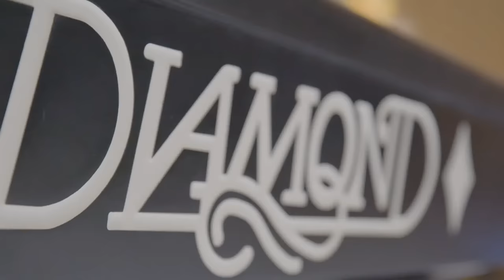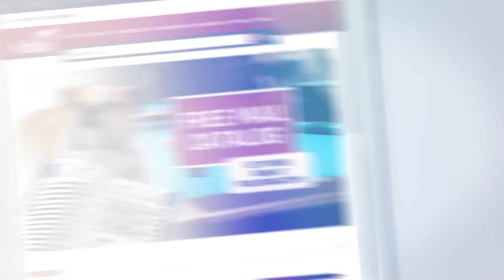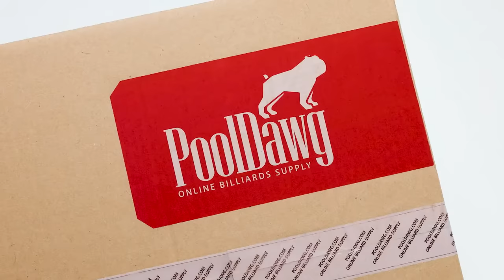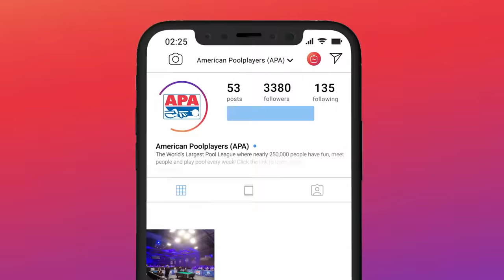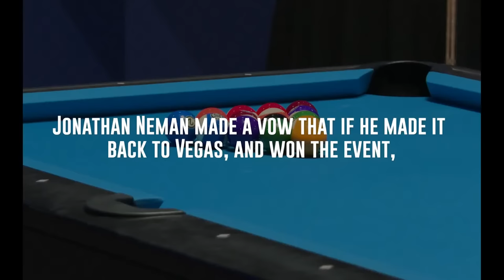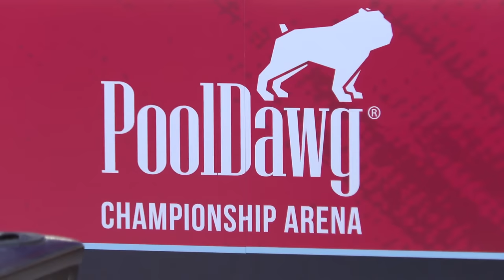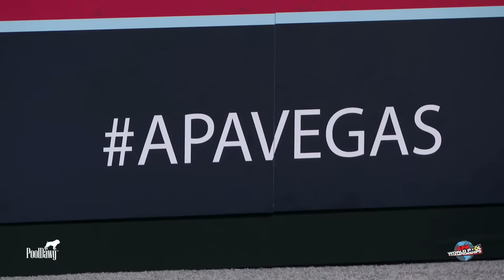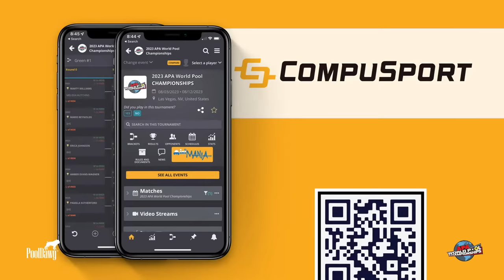2023 APA 8-Ball World Championship Final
Final match of the 2023 APA 8-Ball World Championship held in conjunction with the APA World Pool Championships at the Westgate Las Vegas.